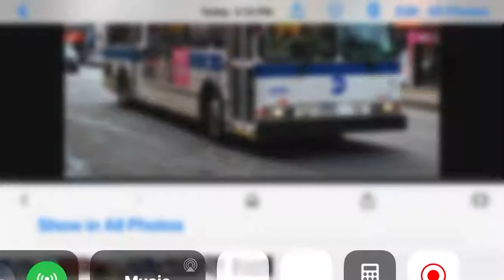MTA Orion V tribute.